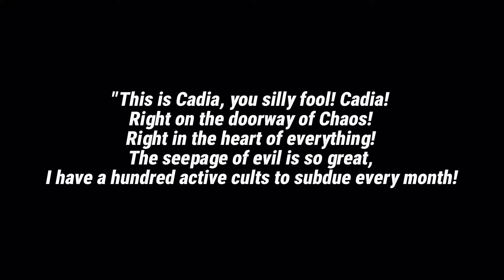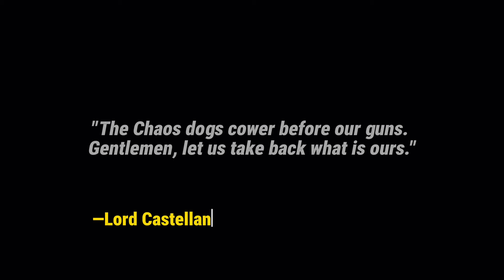Cadia | Warhammer 40k Full Lore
To Victoria and Galactic Unity!

Narrator: AI

00:00 - Cadia

History

06:49 - Pre-Heresy
12:02 - Post-Heresy
17:44 - 13th Black Crusade and Fall of Cadia
28:31 - Aftermath
31:52 - Legacy of Cadia
35:31 - Geography
36:16 - Cadian Pylons
38:53- Society and Economy